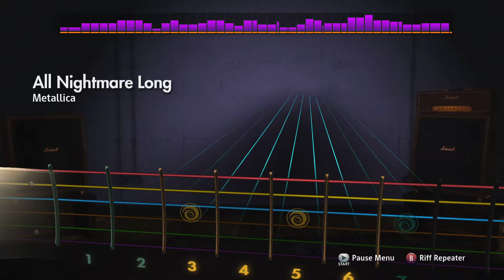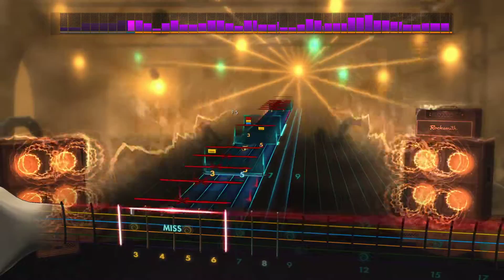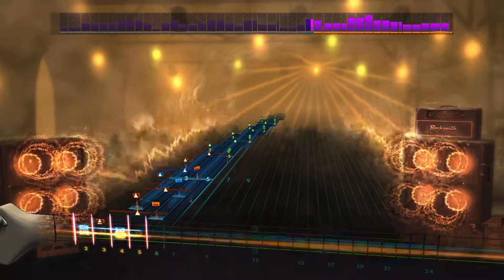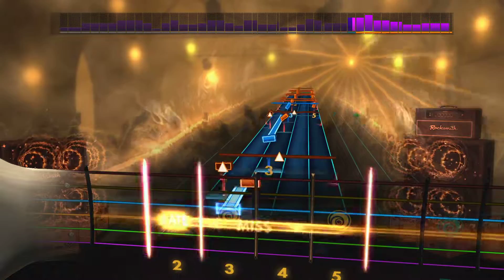Rocksmith 2014 Remastered: All Nightmare Long - Metallica (Lead Guitar Cover)